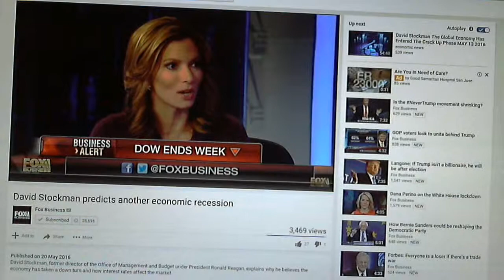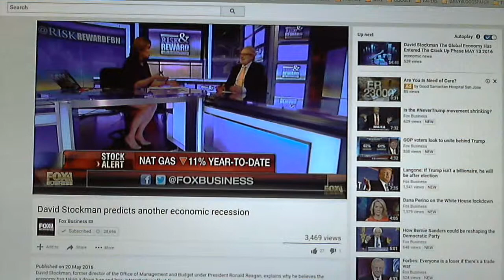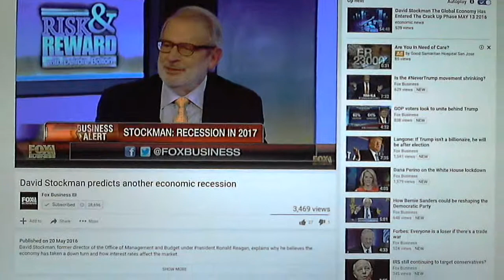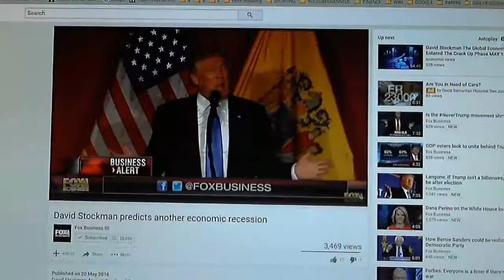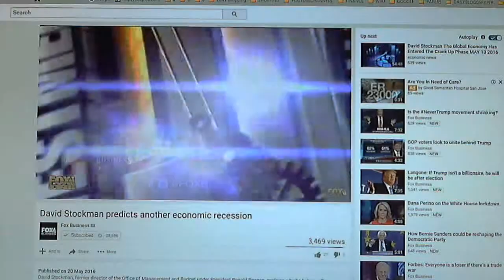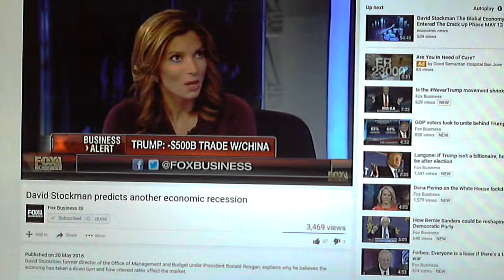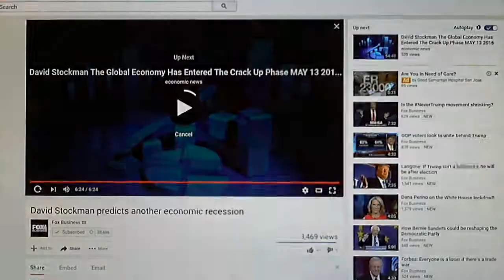💆 David Stockman No Growth PEAK DEBT NIRP ,,, PARTY IS OVER 💆